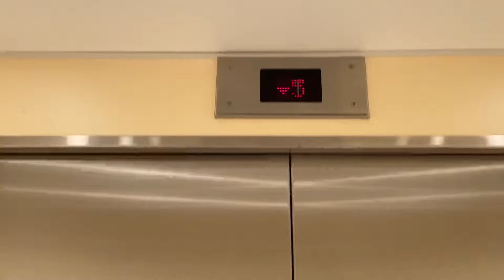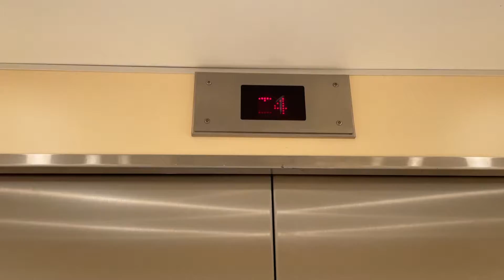Hisservice AS roped hydraulic elevator @ ? Ski, Norway.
Wow, the cab looks flat in terms of the design. Never seen fixtures here.

Specifications:

Brand: Hisservice AS
Year:
Capacity:
Floors: 5. (-1, 0, 1, 2 and 3).
Floor memory: Yes.
Fixtures:
Serial number:

Other components: